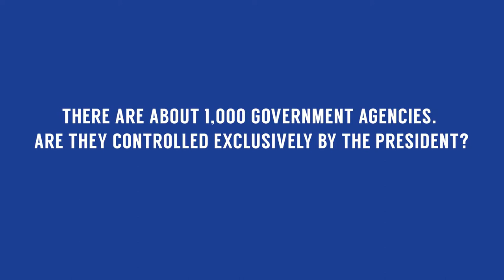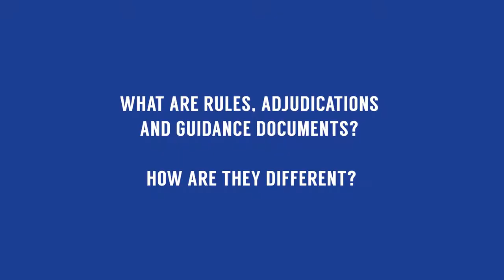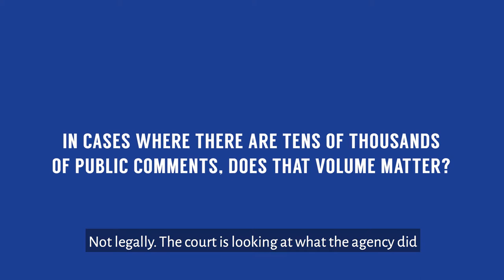Understanding the Regulatory Process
Lisa Heinzerling is a professor at the Georgetown University Law Center.